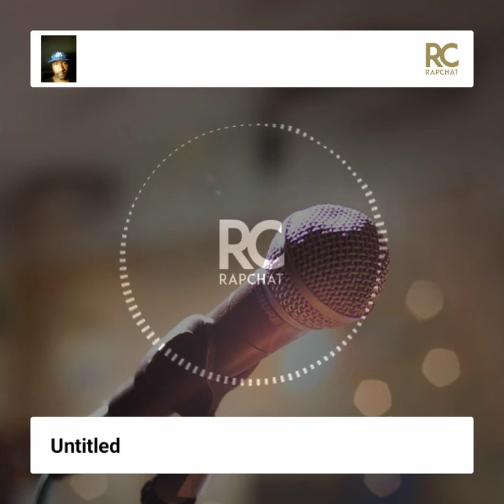Dj will no sleep to the wake it